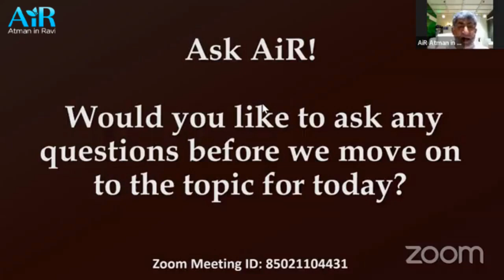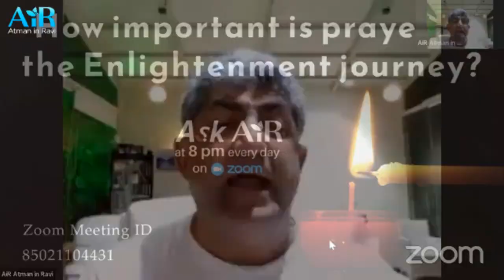Ask AiR 1 May 2023 I Ask AiR I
What is true prayer? How important is it in our spiritual journey? Can prayer lead us to God? Today on Ask AiR